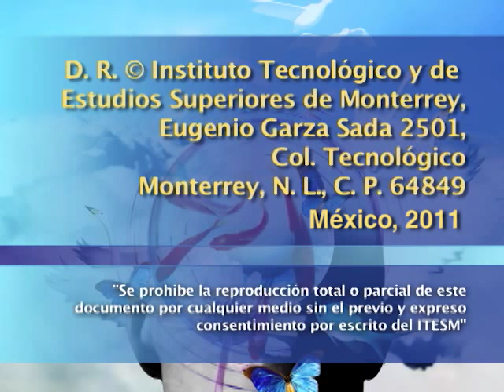Presentación de Metamorfosis de la lectura de ROMÁN GUBERN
Presentación del libro Metamorfosis de la la lectura de Román Gubern en la que Pablo Sol y Edith Mendoza presentan un análisis de la propuesta de Román Gubern sobre las diversas significaciones históricas y culturales que ha tenido el fenómeno de la escritura y de la lectura.